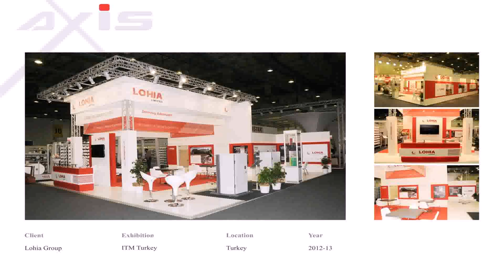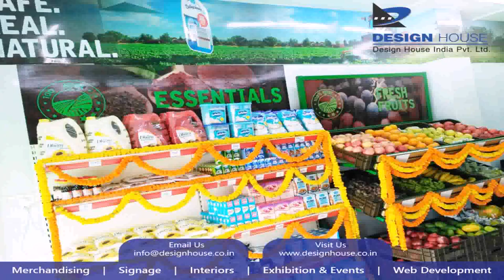Design House India Pvt Ltd Ghaziabad Uttar Pradesh - Gif Maker DaddyGif.com (see description)